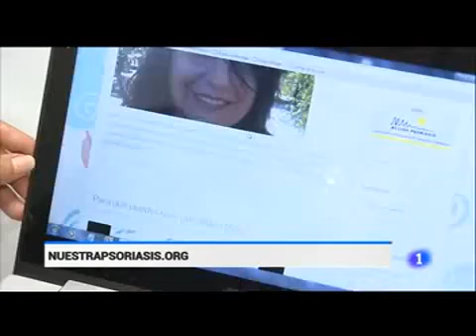La AEDV con el Día Mundial de la Psoriasis, en Telediario de TVE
Más de un millón de españoles tiene psoriasis. Una enfermedad autoinmune que afecta a la piel y empeora con factores externos como el estrés. Con motivo del Día Mundial de la Psoriasis, el Dr. Pedro Herranz, de la AEDV, explica en el Telediario de TVE cómo controlarla